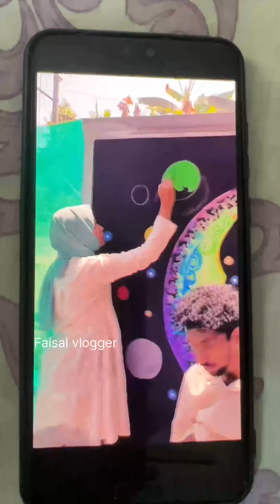ഇന്നത്തെ ലൈക്ക് മങ്കട കോളേജിന്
കുട്ടികൾ വെറും പഠനത്തിൽ മാത്രമല്ല ,, പൊളി കുട്ടികൾ